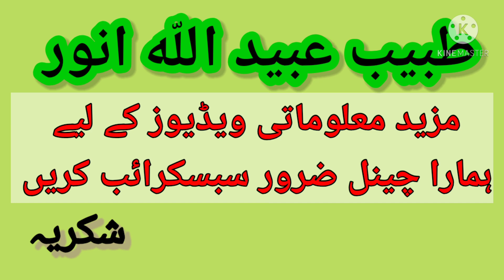Tinda ke faidey aur nuqsan ! Benefits of apple gourd